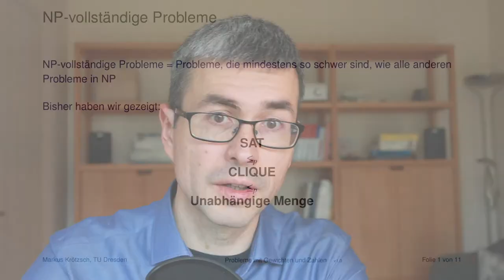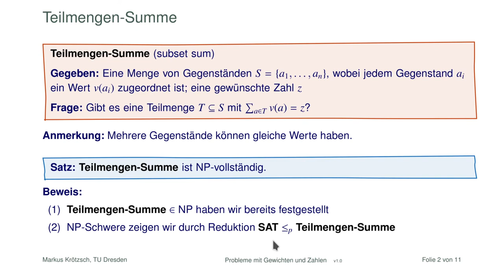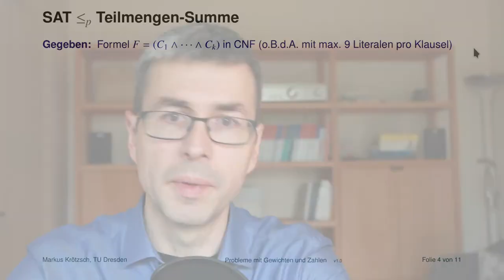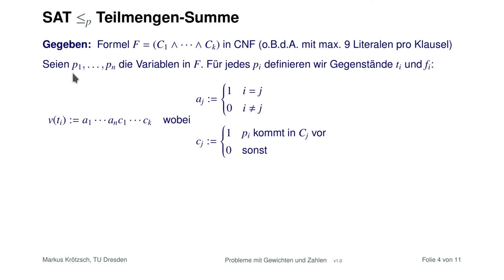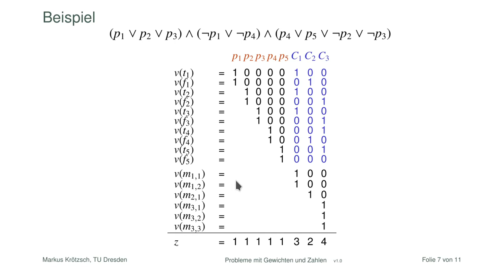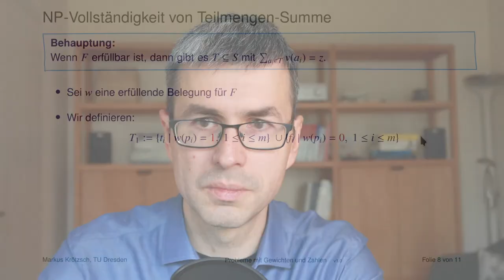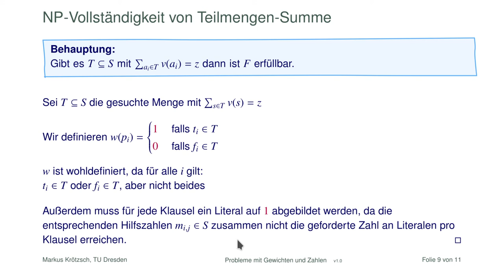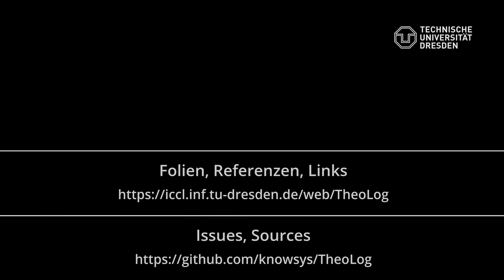NP-Probleme mit Zahlen: Rucksack und Teilmengensumme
NP-vollständige Probleme haben nicht immer etwas mit Logik oder Graphen zu tun, sondern hängen auch oft mit der Optimierung numerischer Ergebnisse zusammen. Als typisches Beispiel schauen wir uns hier das bekannte Rucksackproblem (Knapsack problem) und dessen Sonderform "Teilmengensumme" an. Interessant ist dabei auch die Reduktion von SAT, einem scheinbar ganz anders gelagerten, logischen Problem, auf so eine numerische Fragestellung.